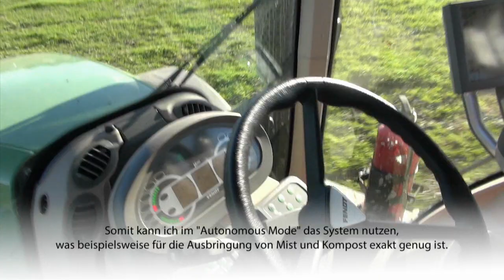Fendt in Australien: Lohnunternehmer setzt auf VarioGuide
Steve Lynch setzt auf Spurführungssysteme. Im Autonomous Modus bringt er beispielsweise Mist und Kompost aus.